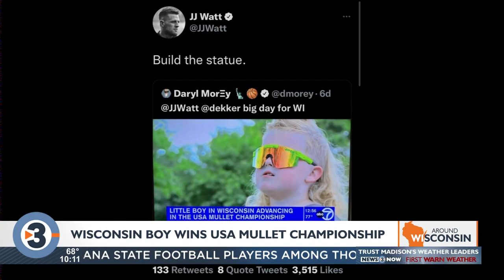Wisconsin's Mullet Boy's mane named Best in U.S.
Wisconsin is known for many things, cheese, nature, and of course, mullets.